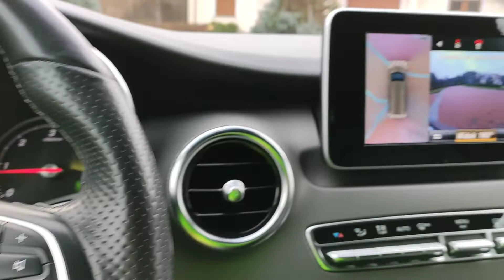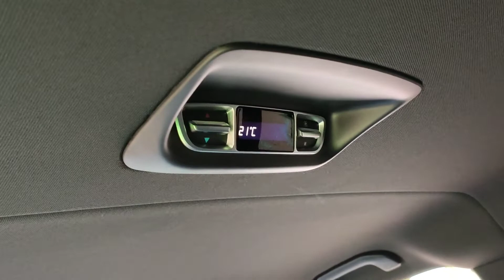MERCEDES-BENZ V-Klasse 7 Osobowy duetduda.pl